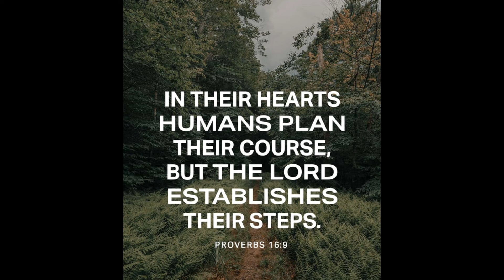Walking With God (I Timothy 2:1-15 NKJV)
walking with God I Timothy 2:1-15 NKJV New Testament Holy Bible by GPCranefam's PJ. Narrated at Skatepark Grants Pass, Oregon.